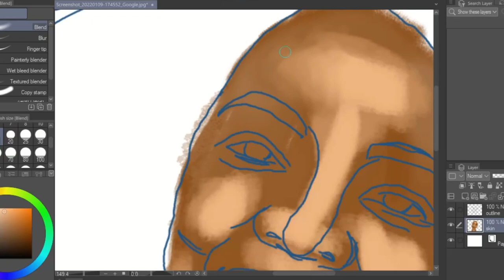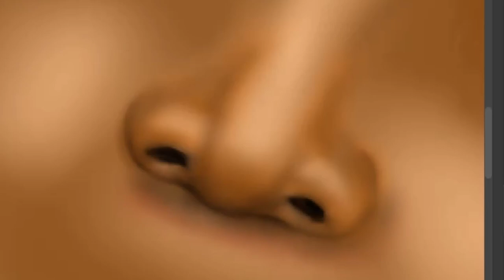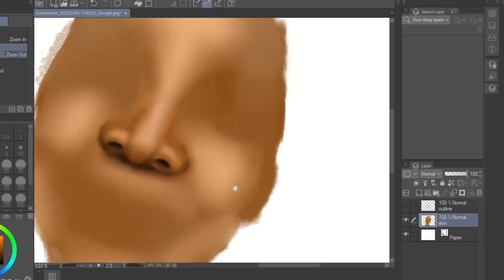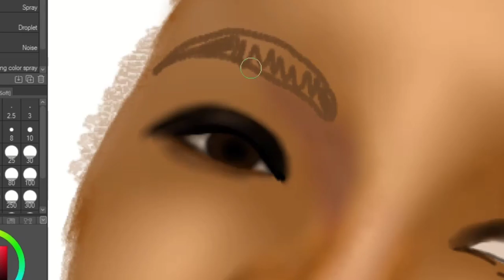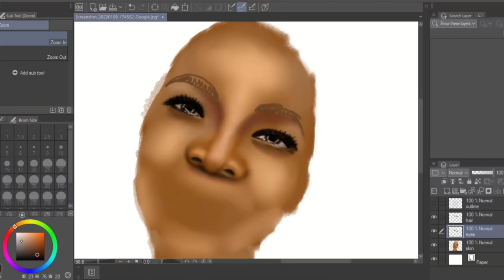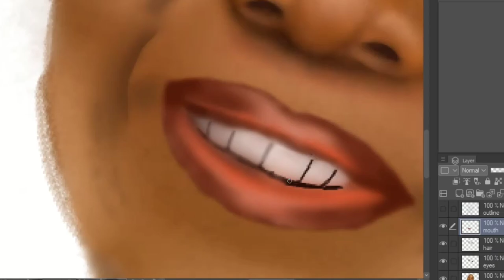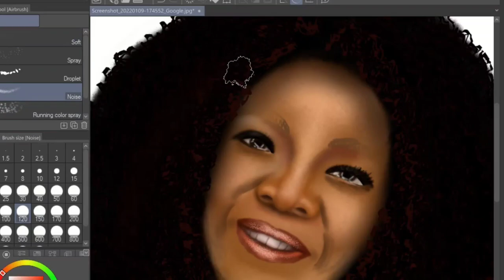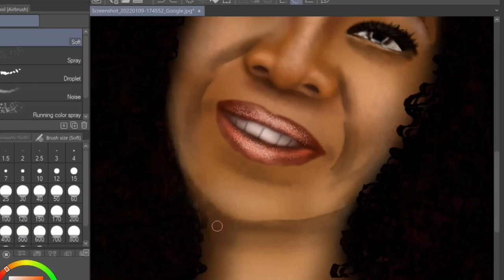Oprah Winfrey- Digital Painting Time-lapse